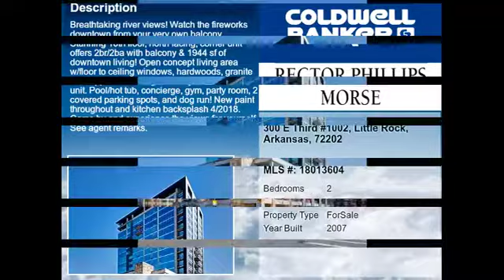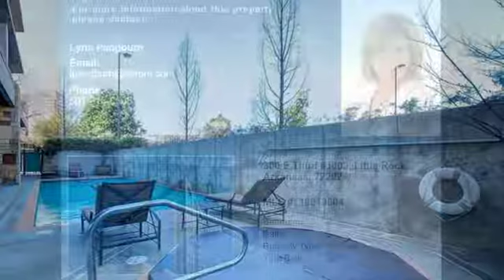Real estate for sale in Little Rock Arkansas - MLS# 18013604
300 E Third #1002
Little Rock Arkansas 72202
MLS# 18013604

Breathtaking river views! Watch the fireworks downtown from your very own balcony. Stunning 10th floor north facing corner unit offers 2BR/2BA with balcony & 1944 SF of downtown living! Open concept living area w/floor to ceiling windows hardwoods granite & SS appliances. Large laundry room inside unit. Pool/hot tub concierge gym party room 2 covered parking spots and dog run! New paint throughout and kitchen backsplash 4/2018. Come by and experience the views for yourself. See agent remarks.